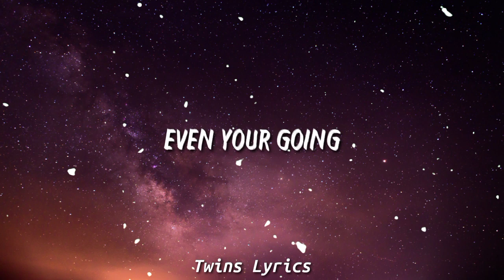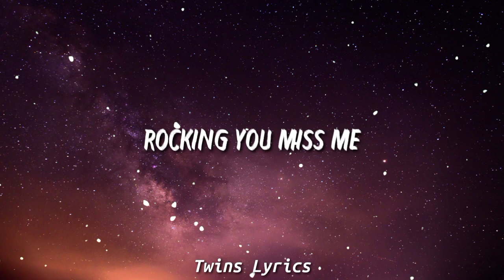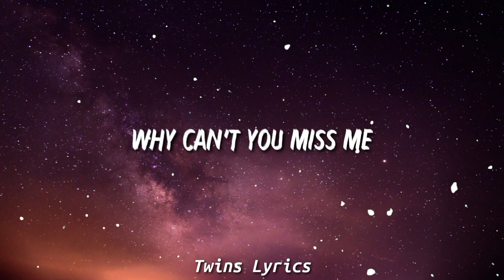Perfume Genius - Otherside (Lyrics) | Why can't you miss me | Tiktok Song